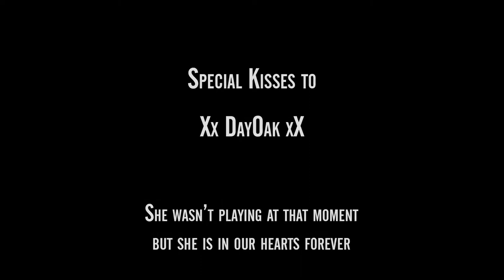Fortnite Squad Bday Cake Dance Party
Our squad’s best birthday cake dance party
Zoey Dance for Fortnite1st

@ melchonf / The Reaver LOK / vsmaia / XxSpaceGirlxXLe